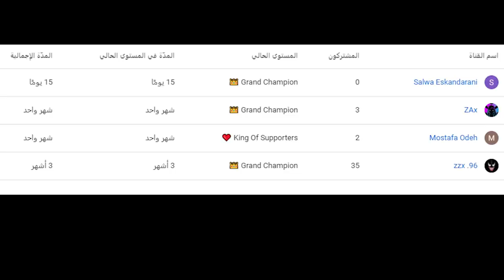فورتنايت - اغرب سكواد هاكات !! 😱 || Fortnite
قناتي الثانية : @vSLooMPlus

instgram : vSLooM
Steam : vSLooM & vSLooMx